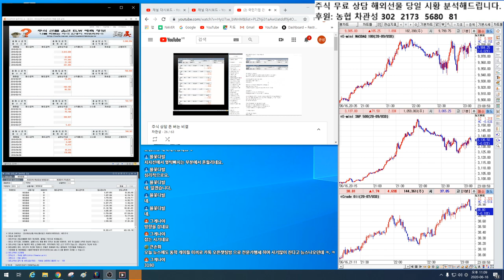해외선물/ 박지환님 분석드리고 상담했던대로 목표가 크루드오일 39 왔습니다.